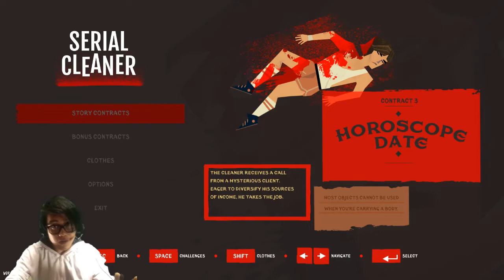PROPER GAMEPLAY THIS TIME | Serial Cleaner #2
After a few reinstallations, it finally worked! Serial Cleaner guys, SERIAL CLEANER!

or visit at Victory Mall Monumento 3rd floor
Mondays: Pro-plays series
Tuesdays: Noob-plays series
Wednesdays: Pro vs. Noob series
Thursdays: Reel-talk commentaries
Fridays: Random Video (Highlights, just as random as we can get)
Saturdays: Special videos day (short films, covers, podcasts, etc.)
Sunday: Free day (because family day)